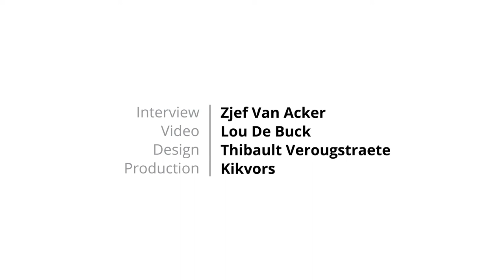The 12 steps to become an Urban or Vertical Farmer - Future Alex 2017 - Part 2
Alex Hanssens is an inspiring young entrepreneur from Ghent (Belgium). With Future Farming his is in the process of doing research in growing culinary and medicinal herbs on hydroponics.

The 12 steps are inspirational guidelines with detailed information on how to start your farm. It comes in the form of a video-series combined with content-packages that help answer the questions every aspiring urban and vertical farmer has.

Partners for this project are the Association for Vertical Farming and all the changemaker farmers that talked about their 12 steps!

You can find the full stories of the 12 steps to become an urban or vertical farmer

And remember: Keep on growing!